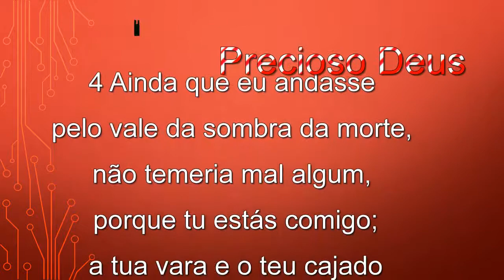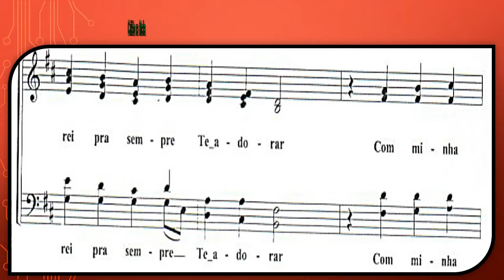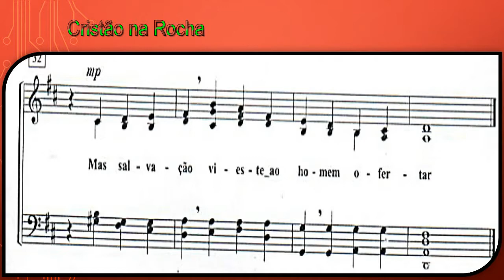Precioso Deus soprano